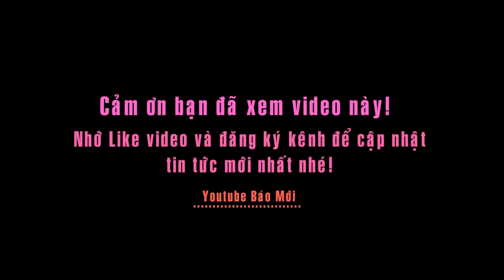Nhiều điều kỳ lạ tại tổ ong khủng ở Sài Gòn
Tin báo mới hôm nay Độc đáo tổ ong khủng nhưng có nhiều nhiều kỳ lạ ở Sài Gòn.

Đây là tổ ong khủng nhất mà nó được hình thành trong một nhà dân tại TP.HCM.